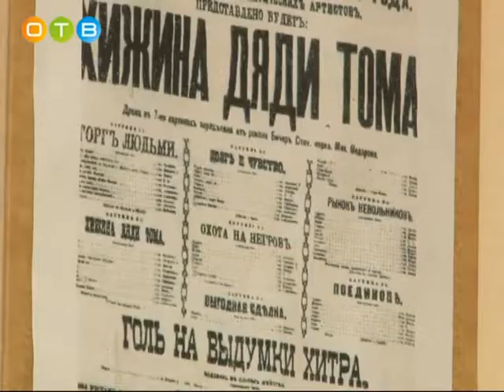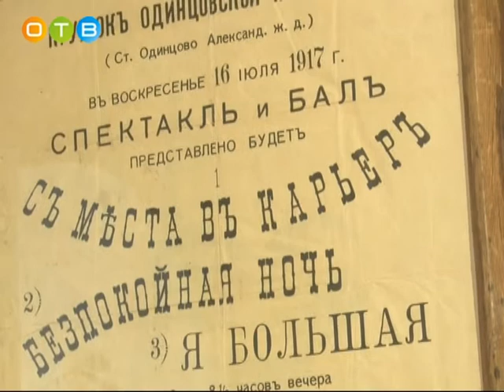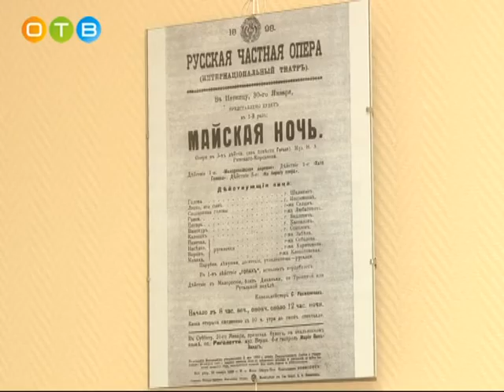Театр в музее Необычная выставка в Одинцово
В Одинцовском историко-краеведческом музее открылась выставка театральных афиш. Необычная экспозиция стала возможной благодаря активному участию Одинцовского любительского театра под руководством Светланы Лапшиной. Главный режиссер труппы подготовила увлекательный проект об истории театра через призму рекламных листков – афиш, история которых уходит в далекую древность.